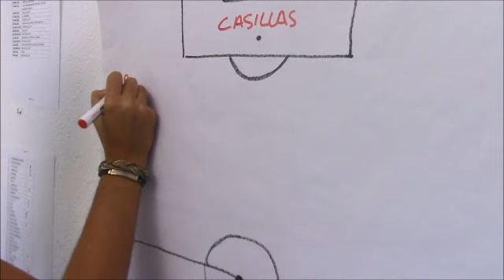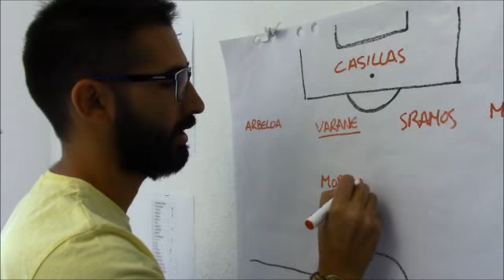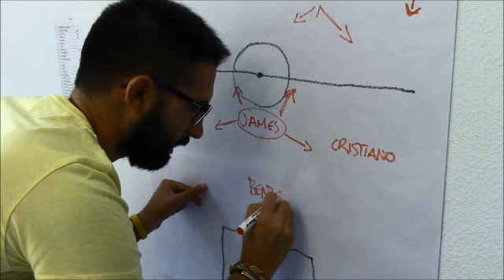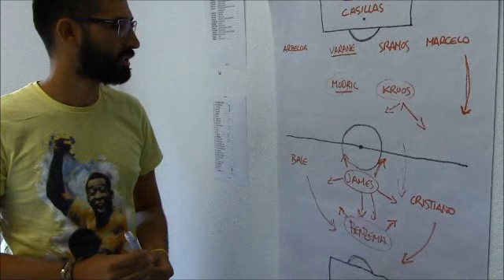Así jugará el Real Madrid contra el Basilea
Alineación del Real Madrid para el primer encuentro de la liga de campeones 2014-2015 que le medirá al Basilea.